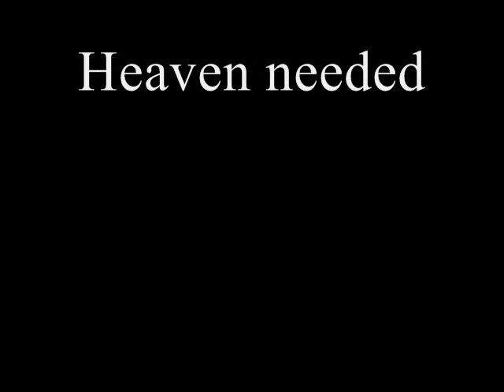Jeremy Lusk tribute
A tribute to the Fallen Soldier Jeremy lusk.

Rest in peace jeremy

Song: Broken- Seether

Sorry i didnt finish the song the whole way... i ran out of videos and time

You will be missed Lusk